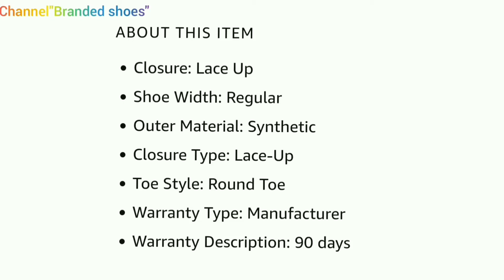ASICS Men's Electric Directoire Blue Running Shoes-7/Review/Branded shoes.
ASICS Men's Electric Directoire Blue Running Shoes-7 =